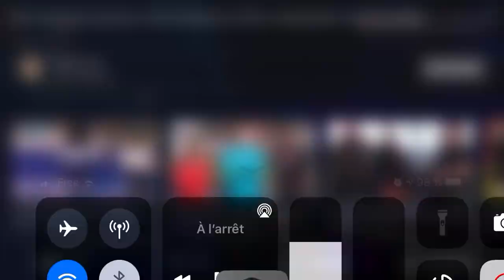Racist Referee Reactions Of Rio Ferdinand | PSG-Basaksehir UCL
👉NoToRacism

👉 🎁 Free 500$ Giveaway ! Giftcard Giveaway, Click To Sign up, LIMITED SPOTS !